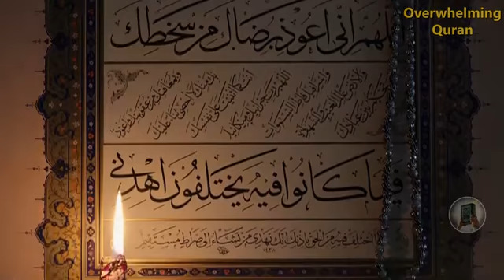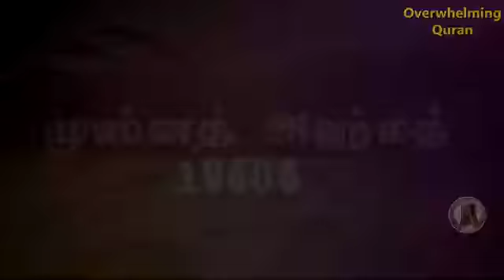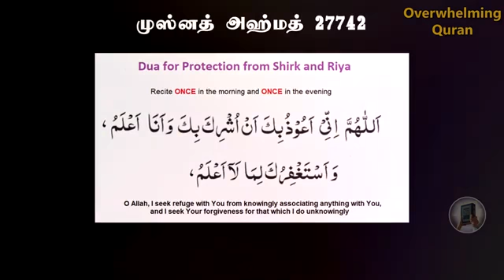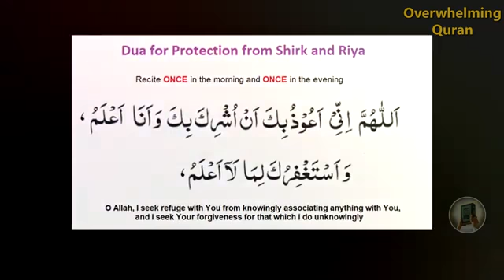நபி(ஸல்) இந்த மறைவான ஷிர்க்கைப் பற்றி எச்சரித்தார்கள் | Prophet (Sal) warned about this minor Shirk.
நபி(ஸல்) இந்த மறைவான ஷிர்க்கைப் பற்றி எச்சரித்தார்கள் | Prophet (Sal) warned about this minor Shirk| OWQuran.

Please Share to your Brothers andSisters.
Jazakallahu Khairan.